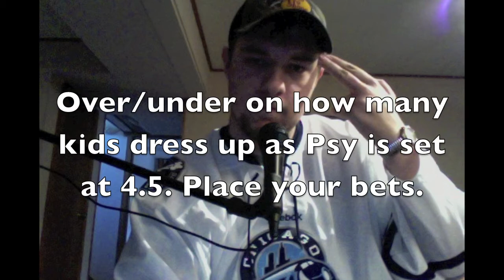The Awesomeman92 Vlog Episode 7: My Computer Is Stupid Edition